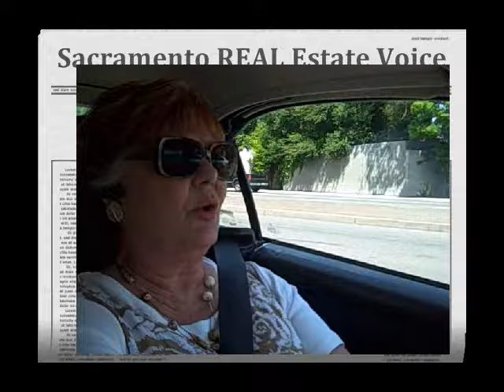Moving to Sacramento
I love working with new home buyers relocating to Sacramento.  There are so many neighborhoods to chose from and our location is central to so many hot spots...San Francisco and Lake Tahoe not to mention Wine Country and the Redwoods. Buying a home in Sacramento will give you an advantage to visit all the fabulous locations around us. Real Estate is alive and well in the Sacramento region so Welcome to California and Sacramento! Let Gena Riede best Sacramento realtor help you.